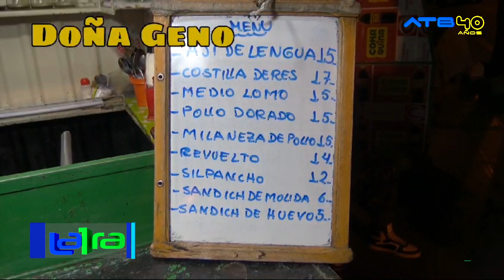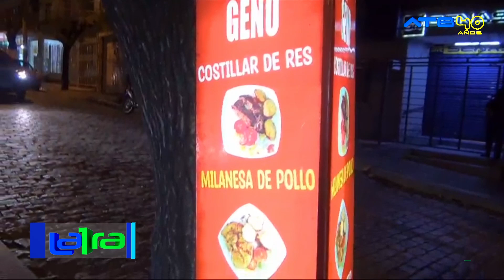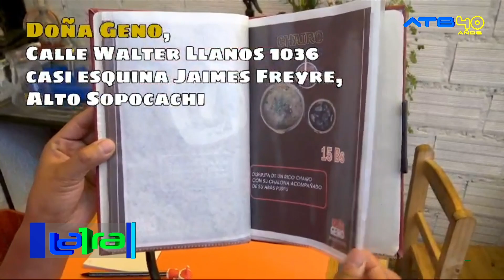"Doña Geno" presenta sus deliciosos platillos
En el sector de la caserita de la semana presentamos a "Doña Geno", caserita que desde hace 18 años atiende ofreciendo deliciosos platillos en su kiosco ubicado en la calle Pedro Salazar en el barrio de Sopocachi y ahora también lo hará en su nueva pensión ubicada en Altosopocachi ofreciendo exquisitos platos a muy buen precio en La Paz.